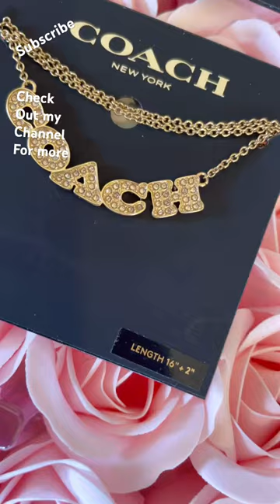💎 PAVE' COACH PENDANT Necklace & COACH SIGNATURE PAVE NECKLACE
In this video, I'm showcasing the new Coach earrings. check it out!
I absolutely love them! They look so good with anything and they're so versatile. I can't wait to wear them out and about this year. Thank you so much for supporting my work. I really appreciate it.